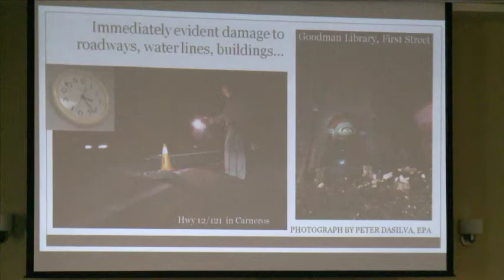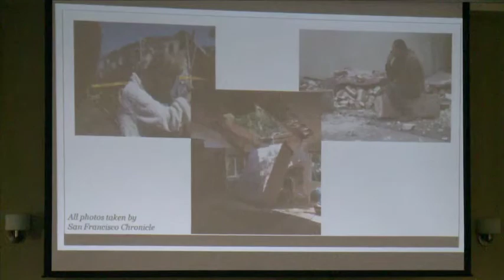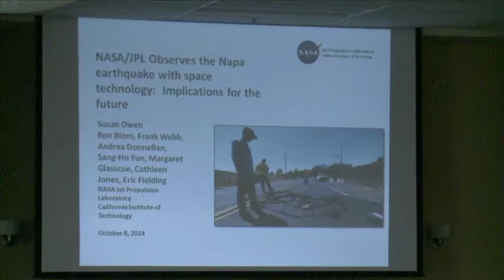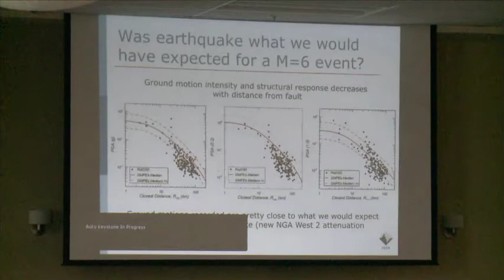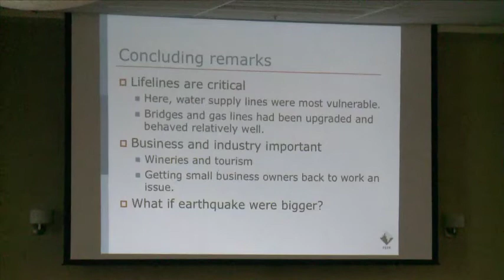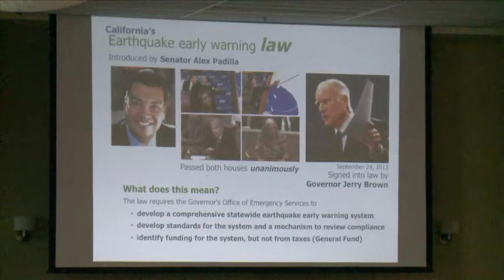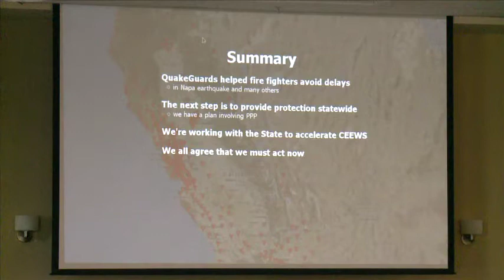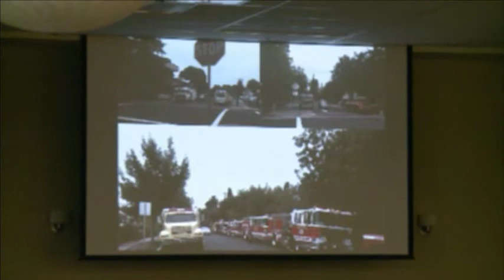State Seismic Safety Commission Meeting - October 8, 2014